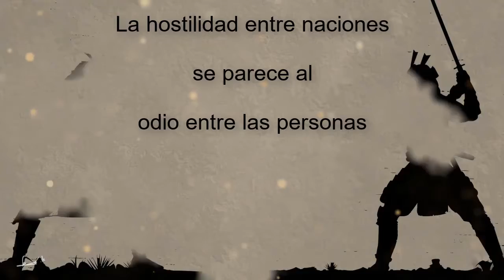One Family ~ Spanish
By Amit Gal-Alon